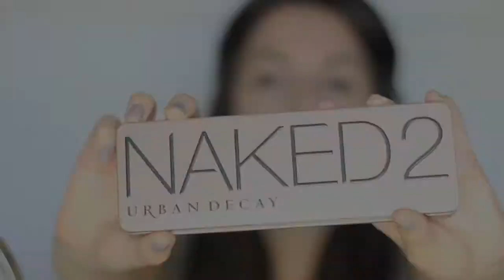Maquillage avec des faux cils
Musique soundcloud: 2 For Tom's Dinner (Tinashe x Suzanne Vega)